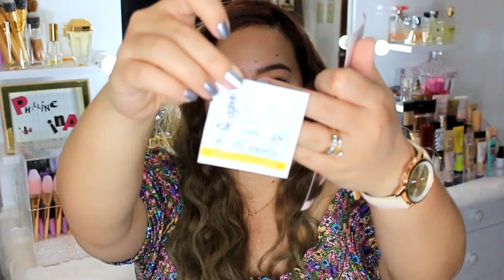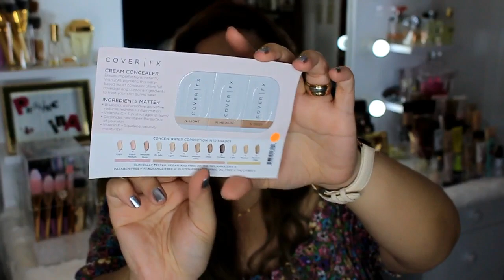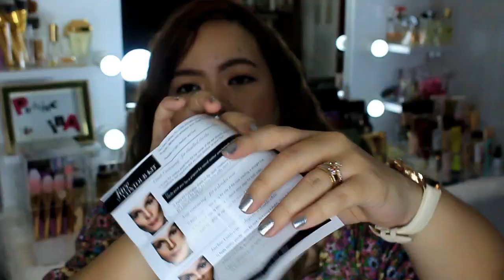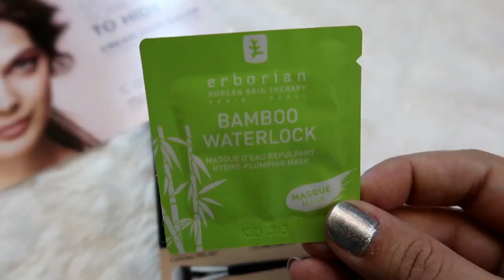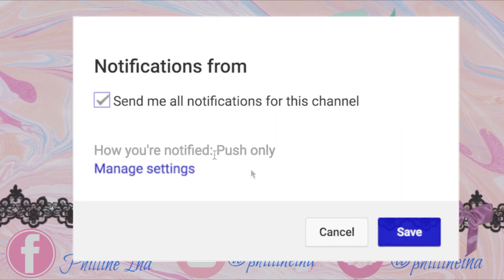MAHARLIKA PAMPA BEAUTY HAUL! I Spent My Entire YouTube Sweldo! (Sephora & Lazada)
Hello bebe gels! Welcome back to another video! Today, ishe-share ko sa inyo ang aking mga napamili gamit ang akong legit first youtube sweldo! Ginastos ko sila lahat sa online shopping kasi nasa paypal account ko lang sila haha :) Enjoy!

NB 13-L Battery for Canon G7X Mark ii- P1399.00 from @rocknshop (shopee)

USB Charger for NB 13L Battery- P499 or 450 from @rocknshop (shopee

Kat Von D Lock It Foundation in Light 45 Warm- P2157.00

xoxo,
 Ina :)